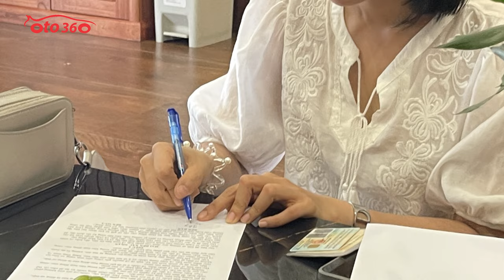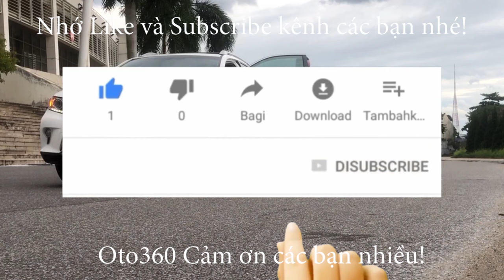Chủ xe đang dọn đồ rồi! Em vừa mua được chiếc xe đẹp của người đẹp Mitsubishi Attrage 1.2 CVT 2022.